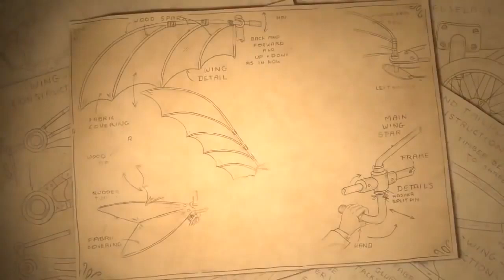Wings- short film ( cartoon)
an interesting animated film about an ordinary scientist who does not succeed, and finally he was noticed and decided to help him!